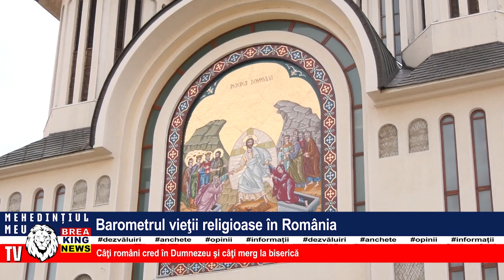BAROMETRUL VIEȚII RELIGIOASE ÎN ROMÂNIA